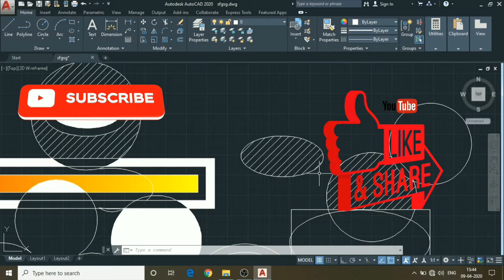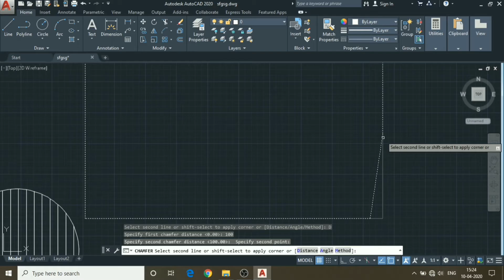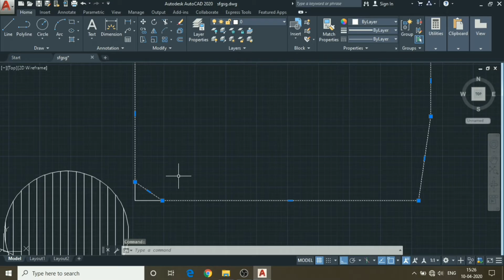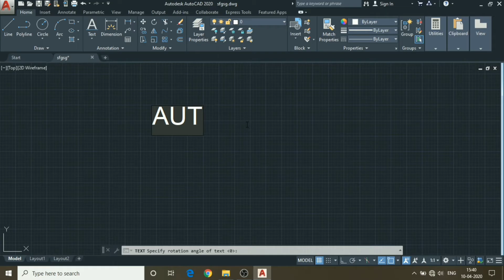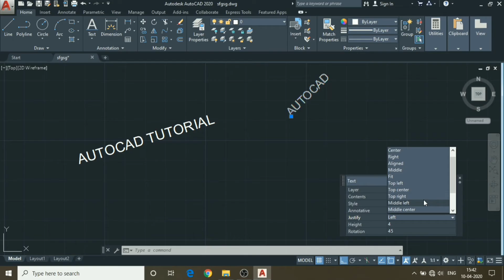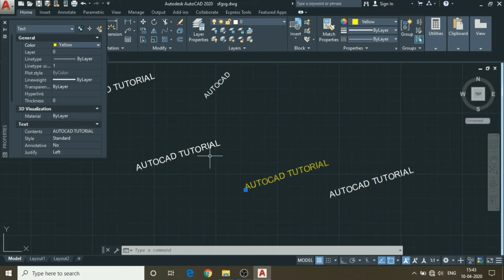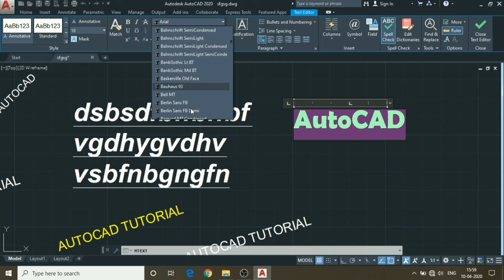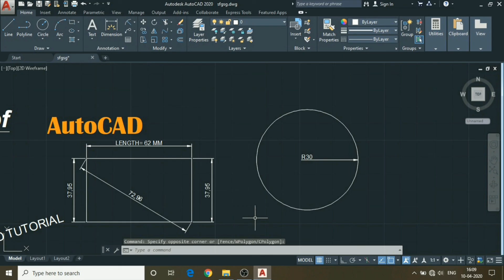AutoCAD 2020 | Part- 6 | In Bengali | TEXT, DIMension, FILLET, CHAMFER, Blend Curve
Hi guys,

Any quarry related this video please Comment